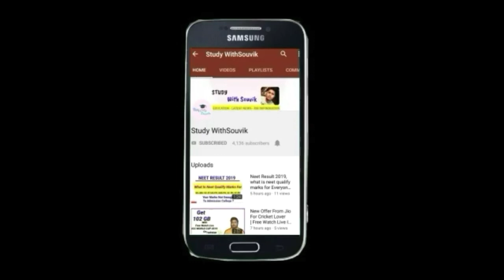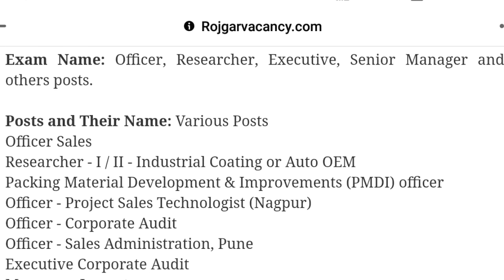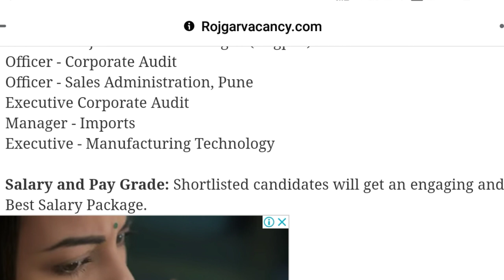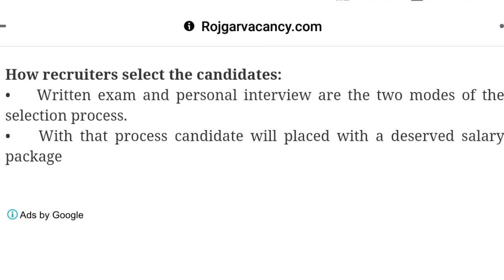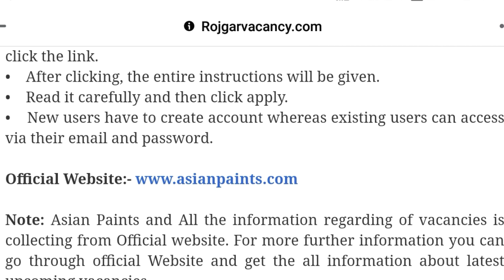Private company job vacancy | 12th pass private jobs | job vacancy latest private jobs